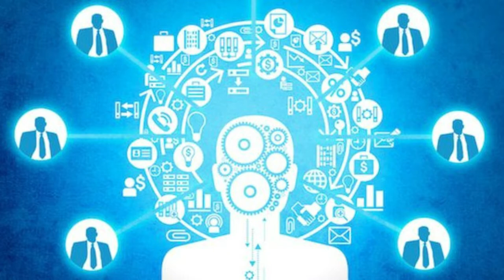J Naam Wale Log Kaise Hote Hai in Urdu/Hindi (2021) |Naam Ka Pehla harf J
--►►►► J Naam Wale Log.
In this video I have told you about the Personality of letter J''J Naam Wale Log Kaise Hote Hai in Hindi/Urdu (2021)". The symbolism of the first letter of your name has always been significant. Is your name starts with letter J ? If your answer is yes than this video is for you.. watch the most interesting facts about the people whose name starts with letter J. Hope you don't get bored of this video of ours and this video will increase your knowledge.